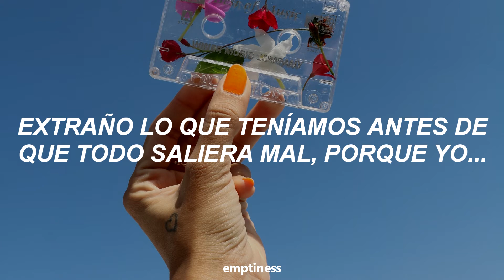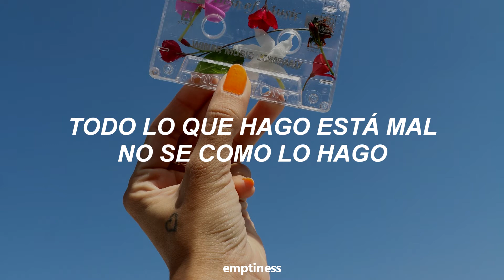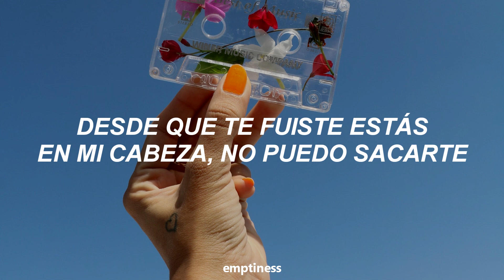Abbey Glover - Won’t you give me a chance? Traducida al Español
LYRICS:
I miss holding your hands, I miss your company
I miss what we had before it all went wrong ‘cause me

Won’t you give me a chance ?
I promise I’ll be better this time around
Yeah I’ve been a mess
Ever since you left, you’re in my head I can’t get out
I’m so lonely now

All I ever do is wrong
I don’t know how do it
But if you give me a second try I’ve changed and prove it

Oh I’m so lonely now

You don’t want to and I don’t blame you
It was nobody’s fault but mine

Ever since you left, you’re in my head
I can’t get you

Etiquetas// (Ignorar)
Abbey Glover - Won’t you give me a chance?
Abbey Glover - Won’t you give me a chance? Sub Español
Abbey Glover - Won’t you give me a chance? Subtitulada al Español
Abbey Glover - Won’t you give me a chance? Subtitulado al Español
Abbey Glover - Won’t you give me a chance? Traducido al Español
Abbey Glover Subtitulada al Español
Abbey Glover Subtitulado al Español
Abbey Glover Traducida al Español
Abbey Glover Traducido al Español
Abbey Glover Sub. Español
Abbey Glover - Won’t you give me a chance?- Lyrics
Sub Español
Sub. Español
Sad songs
Abbey Glover
Love
Aesthetic
Aesthetic Sub
Aesthetic Subtitulado
Lofi
Depression
Depression songs
emptiness

Won’tyougivemeachance?

MUSIC COPYRIGHT RESERVED TO THE ARTIST